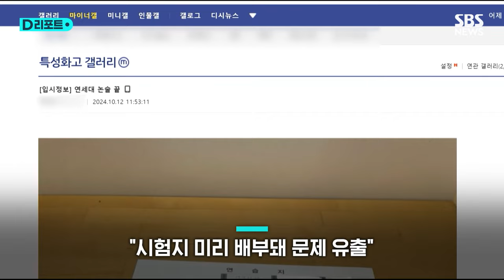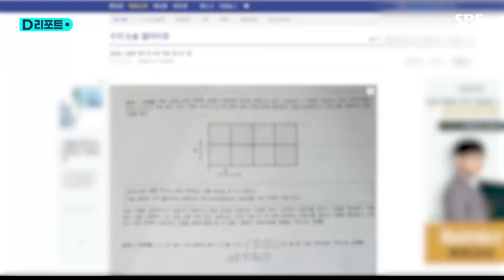'연대 논술, 효력 중지"…법원, 가처분 신청 인용 / SBS /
지난달 12일 연세대 수시모집 자연계열 논술시험이 치러진 한 고사장에선 감독관의 착각으로 문제지가 시험 시작 1시간여 전에 배부됐다가 회수되는 일이 벌어졌습니다.

이후 온라인 커뮤니티에 문제 내용이 실시간으로 올라오면서 문제 유출 논란이 일었습니다.

이에 일부 수험생들은 공정성이 훼손됐다며 시험의 효력을 정지해달라는 가처분 신청과 시험을 다시 치르게 해달라는 소송을 제기했습니다.

서울서부지방법원은 오늘(15일) "논술시험 후속 절차의 진행을 논술시험 재이행 청구 사건의 판결 선고 시까지 중지한다"며 효력정지 가처분 신청을 인용했습니다.

이에 따라 연세대는 본 소송의 결과가 나올 때까지 논술전형 합격자 발표를 할 수 없게 됐습니다.

재판부는 시험지가 한 시간 일찍 배부되는 과정에서 어느 정도 문제가 유출된 것으로 보인다며, 논술시험의 공정성이 훼손돼 수험생들의 정당한 신뢰와 기대권이 침해됐다고 판단했습니다.

재판부는 논술시험 성적에 의해 합격 여부가 결정되는 만큼 절차의 공정성이 중요하다고 설명했습니다.

법원은 다만 후속 절차를 재시험으로 할지 정시모집으로 이월할지는 정하지 않았습니다.

해당 수시모집 논술시험 전형 합격자 발표일은 다음 달 13일로 예정돼 있지만 법원이 가처분 신청을 받아들이면서 일정에 변동이 생길 것으로 전망됩니다.

(취재 : 정준호, 영상편집 : 신세은, 제작 : 디지털뉴스편집부)